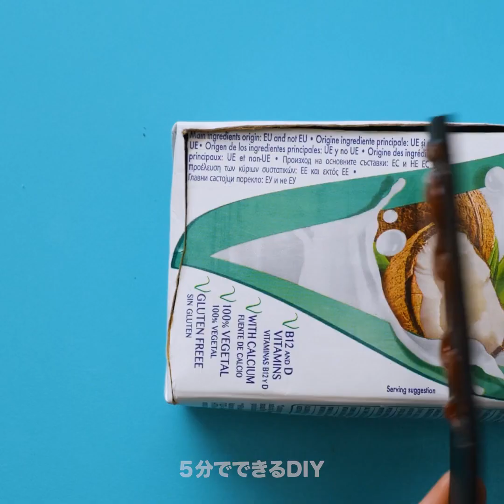DIYで節約インテリア 賢いクラフトアイディア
タイムスタンプ:
00:04　古い家具を新しくリメイク
04:04　インテリアの簡単DIY
07:44　簡単クラフトアイディア
11:53　DIYで裏庭を美しく